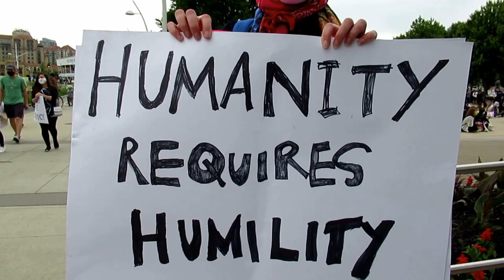Ras Pepy & Zù Luciano: "Lu Munnu" (2019/2022)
Dall'archivio "Ras Pepy & Zù Luciano", ecco un vecchio  brano - in stile Urban - che era stranamente rimasto inutilizzato (insieme a parecchio altro materiale) e che quindi ho appena remixato, accompagnandolo con un montaggio di clip video presi dall'ottimo Pixabay.com.
Il brano ha una tematica un po' "pesante", ma più che mai attuale, dato che in questi ultimi tre anni le condizioni del mondo non sono certo migliorate...
In ogni caso, grazie per l'ascolto! :)

• Testi e voci: Ras Pepy & Zù Luciano
• Beat: Silver Krueger prod.
• Tastiere aggiuntive: Franko
• Clip video free: Pixabay.com

• Realizzazione A/V: Franko Russo @ Librino Home Studio